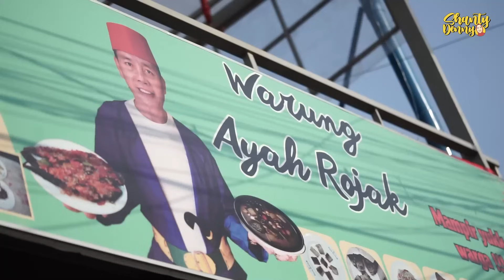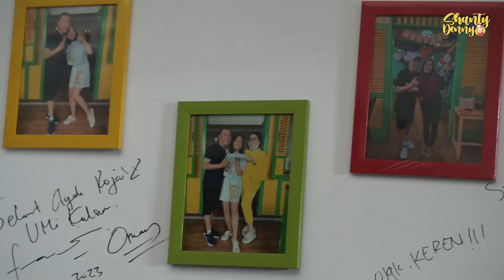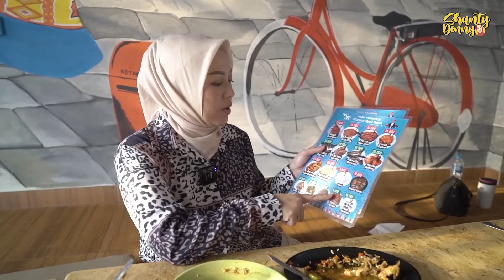TERNYATA AYAH OJAK JAGO MASAK!! KALO KETEMU YANG BEGINI ANTENG DAH!! WR AYAH ROJAK!!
LOKASI :
Jl. Keadilan Raya, Bakti Jaya, Kec. Sukmajaya, Kota Depok, Jawa Barat 16418